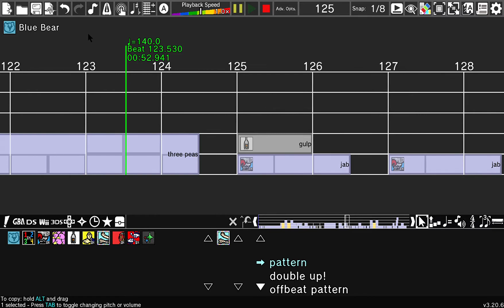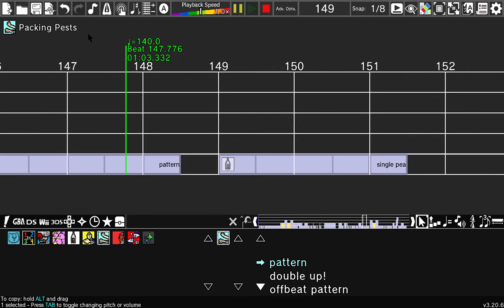Remix 9 DS Randomized